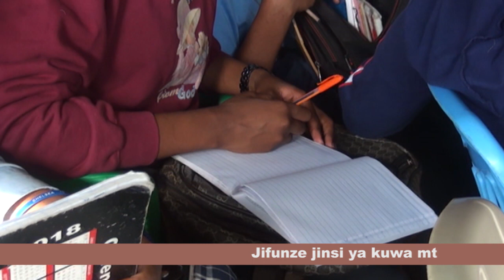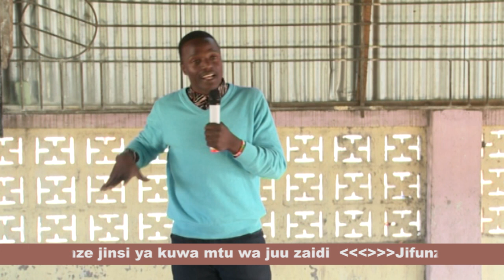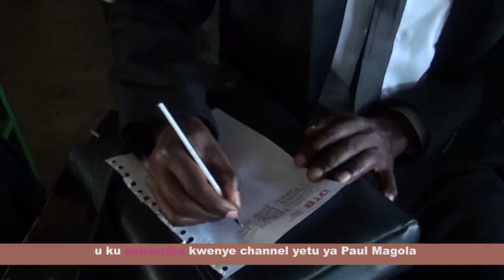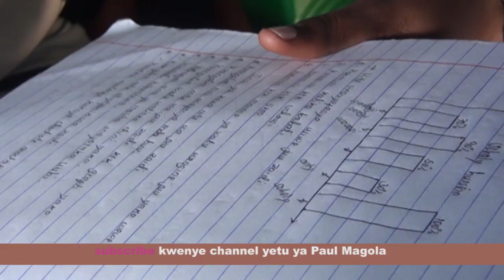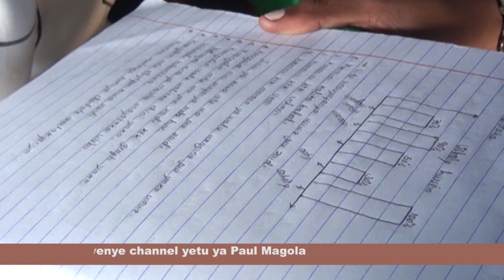STAR TV FUMBUKA : UTABAKI KUWA JUU NA MUHAMASISHAJI PAUL MAGOLA